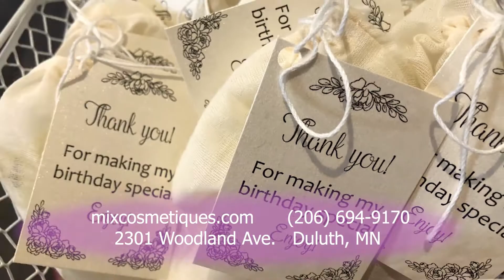Mix Cosmetiques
Learn how to make your own natural and organic skin care products.
We have all the supplies and ingredients you need need at our workshop on 2301 Woodland Ave.
Hours:
Mon-Tues: By Appt.
Wed: 3-7pm
Thurs & Fri: 11am-5pm